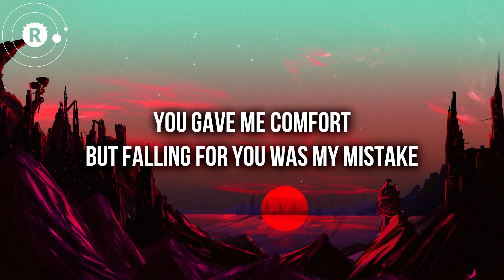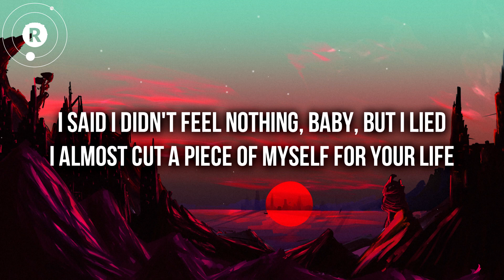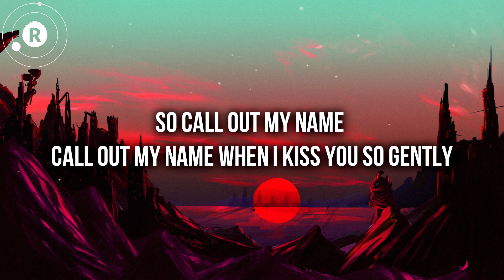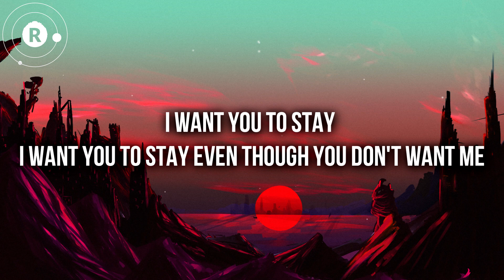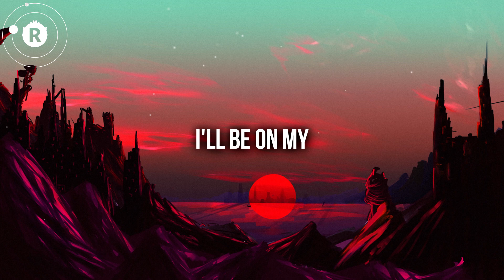The Weeknd - Call Out My Name (Lyrics / Lyric Video) Trove Remix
Call Out My Name - The Weeknd (Lyrics / Lyric Video) (Trove Cover) Remix

Ⓞ Call Out My Name Lyrics

[Chorus]
I want you to stay (want you to stay)

[Pre-Chorus]
You were on top, I put you on top
I made sure I held you close to—

[Chorus]
Just call out my name and I'll be on my way
Girl, I'll be on my—

[Outro]
(On my)

Ⓞ Any issues/copyright please email here